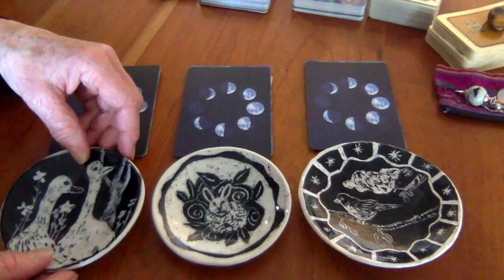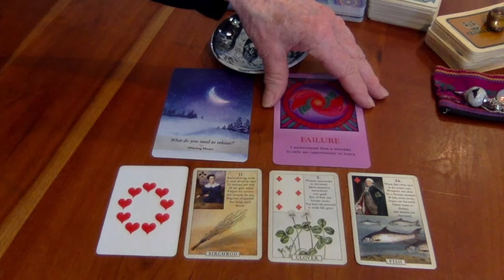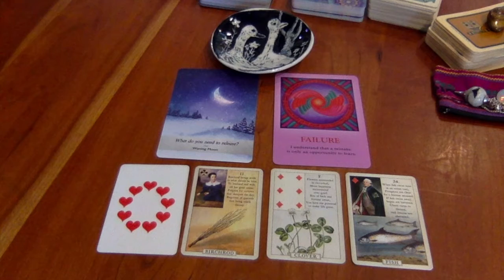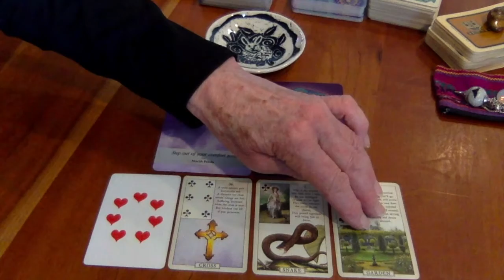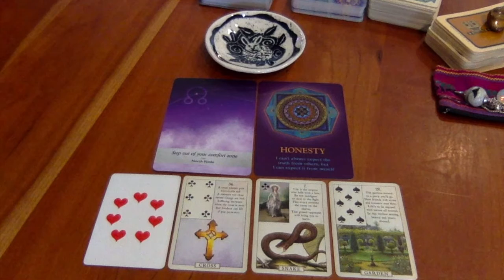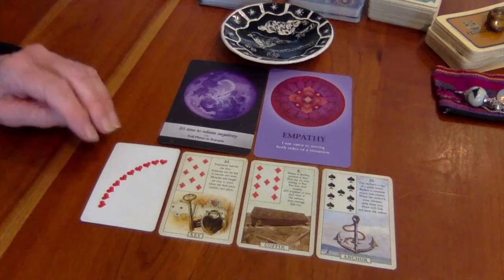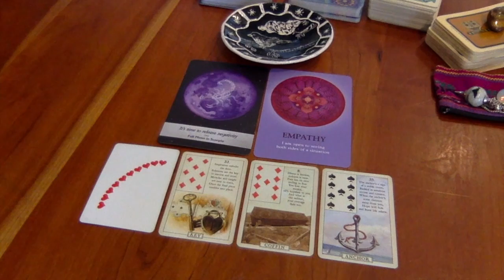PICK A CARD : HARNESSING THE NEW MOON ENERGY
HARNESSING INTENSE FULL MOON ENERGY :: Be sure to check your Rising, Moon, Venus, AND your 5th house of creativity!! ALSO, CHECK your Cards of Truth chart for matching cards in all 3 readings :)  ~

1. pile : 4:12
2. pile : 12:33
3. pile : 21:38

Card Decks used:
Cards of Truth by: Carmina Amza
Archetypes by: Caroline Myss
Blue Bird Lenormand by: Mille. Lenormand
Rider-Waite by: not sure! this deck was my first in 1971
Moonology : Yasmin Boland and Nyx Rowan
Pendulum and crystals: purchased at Leapin' Lizards, Freeport, Maine
Color Goddess : Renee Burch
Ethereal Visions by: Matt Hughes
The Soul's Journey by: James Van Praagh
Sacred Rebels : Alana Fairchild and Autumn Skye Morrison
The Spirit Messages : John Holland

Shooting Star Video and Still by: Claudio Ventrella